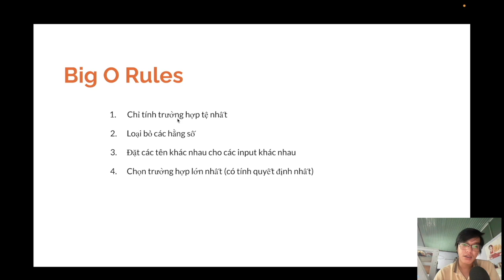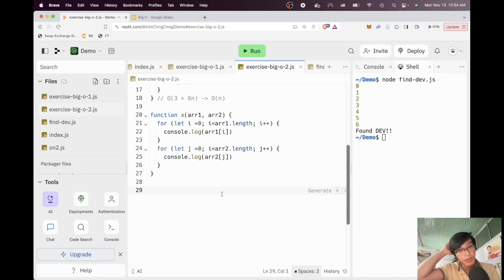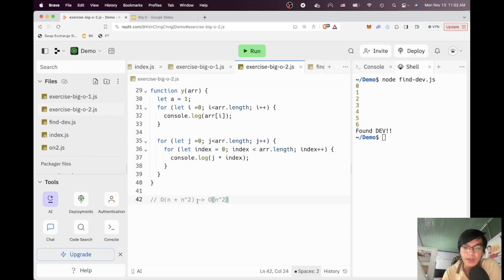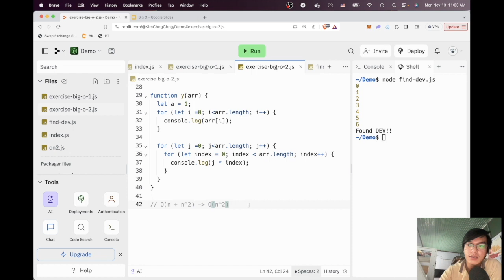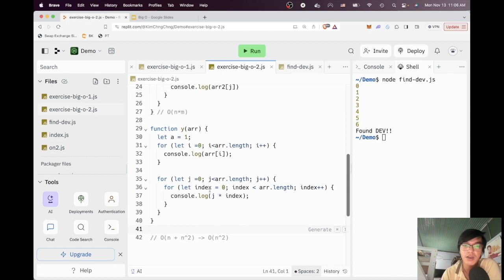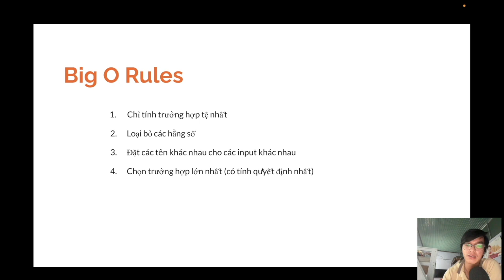[Cấu trúc dữ liệu và giải thuật] - Các Quy Luật Big O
Chào mọi người! Trong video này, chúng ta sẽ khám phá về các quy tắc cơ bản của Big O, một phần quan trọng trong lĩnh vực khoa học máy tính và phân tích thuật toán. Chúng ta sẽ tìm hiểu về cách áp dụng các quy tắc Big O để đánh giá hiệu suất của các thuật toán, bao gồm các nguyên tắc về thời gian và không gian. Nếu bạn đang tìm hiểu về lập trình và muốn hiểu rõ hơn về cách đánh giá và tối ưu hóa hiệu suất, hãy cùng chúng tôi khám phá các quy tắc quan trọng này trong Big O. Đừng quên đăng ký và nhấn chuông thông báo để không bỏ lỡ các nội dung hữu ích về khoa học máy tính và lập trình!